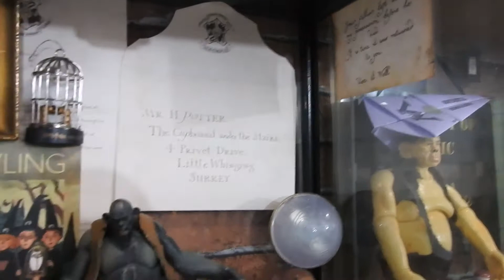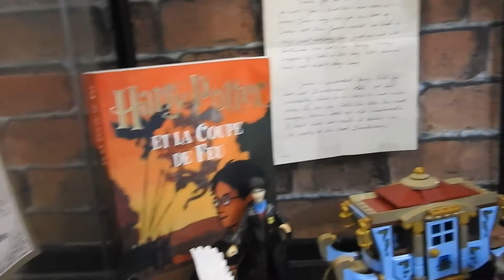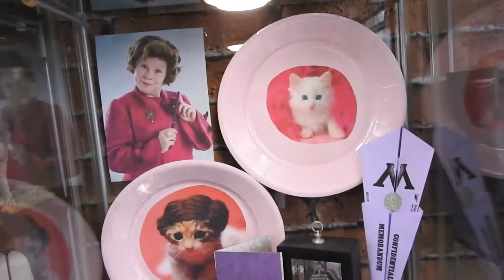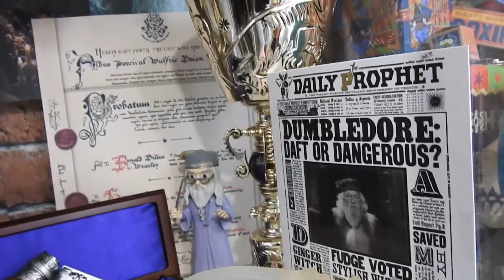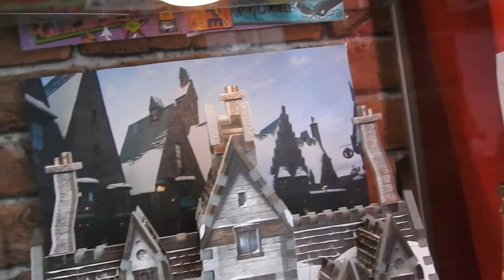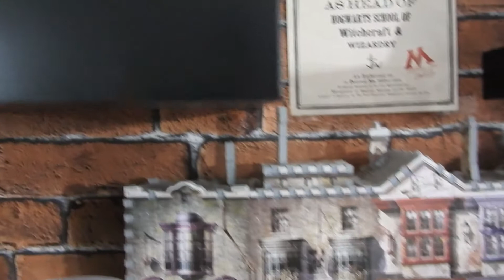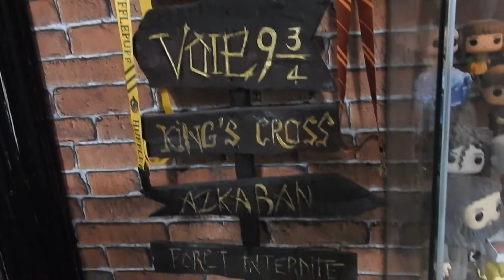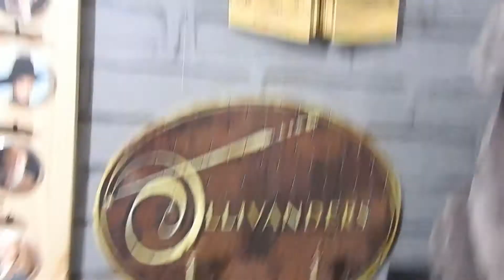Comment qu'elle est grande notre collection Harry Potter ( ROOM TOUR 2020)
Dans cette vidéo, on vous présente la modification du Décor de notre collection Harry Potter 2020. Et un room tour de notre salle à manger / Salon :)